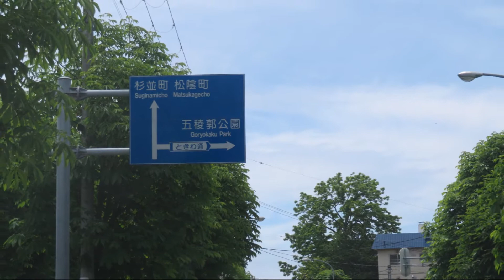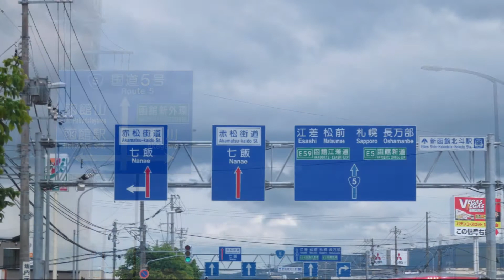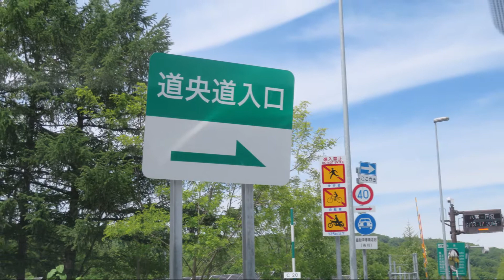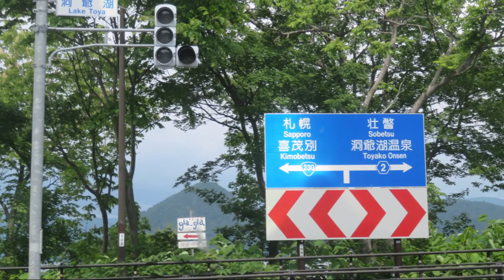小さな窓の花ごよみ 1611 北海道旅 2 函館山～八雲～洞爺湖～千歳 ♪ Haydn Cello Concerto ♪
函館山からの半島の景観に感動。北海道に来た実感がありました・・展望台で、私達夫婦に声をかけて下さった地元の女性に感謝しております。旅の二日目、北海道での一日目は、爽快且つ雄大な風景を満喫・・・八雲で見上げた、空と雲の表情の美しさ。洞爺湖の湖面と山々の静かな佇まい、壁面の薔薇の花の可憐さ、羊蹄山のおおらかな山姿。千歳の夕暮れの夕焼け空の優しい情景に、遥かな旅情を感じました。 June 13 2022  Stop war at peace